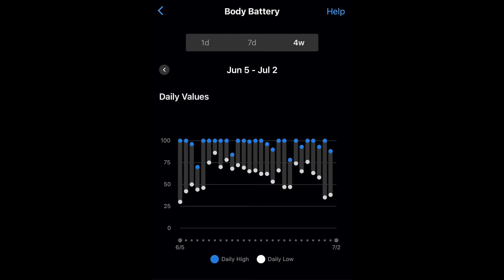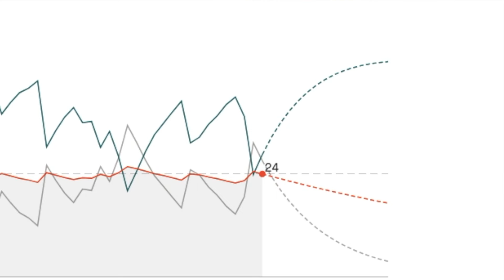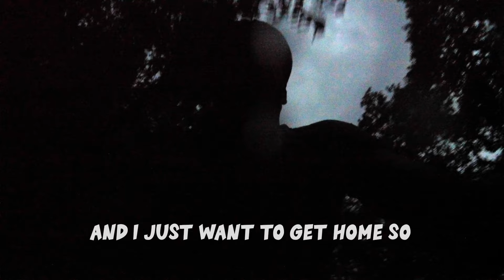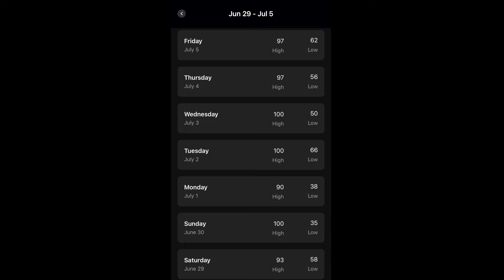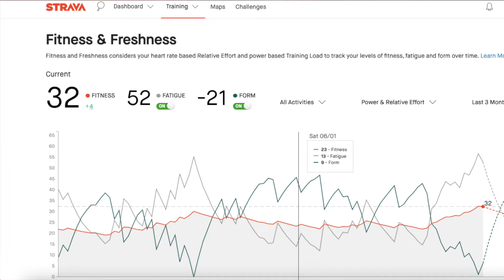Can I Survive the Tour de France?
The Tour de France is the most grueling sporting event in the world.
Every year I try to make it an endurance challenge for myself. Can I survive this year's challenge?